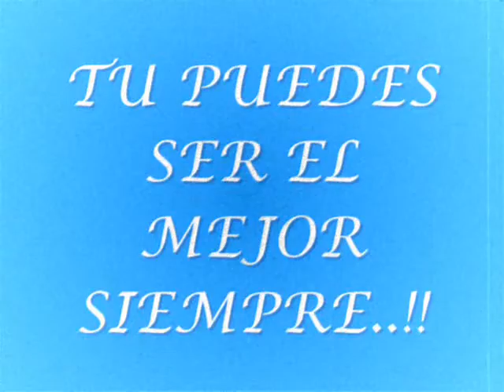..::TU PUEDES SER EL MEJOR::..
Cree en ti mismo y ten la seguridad que lo lograras..!!